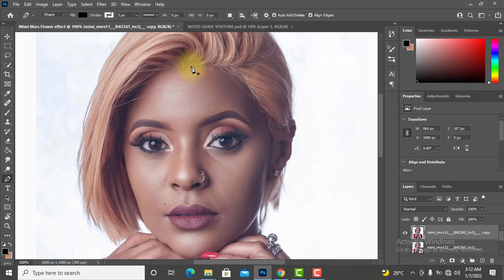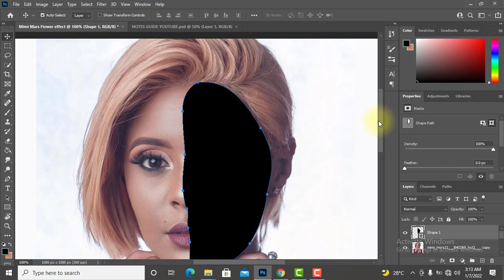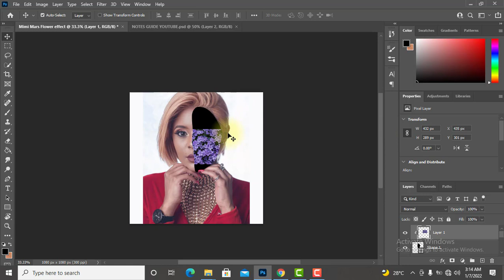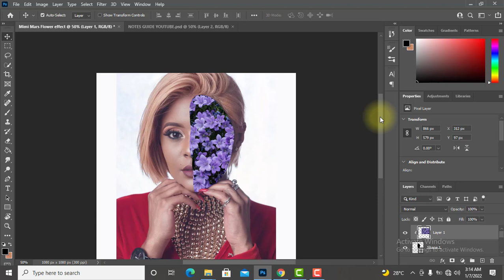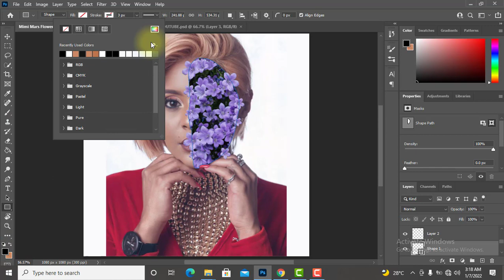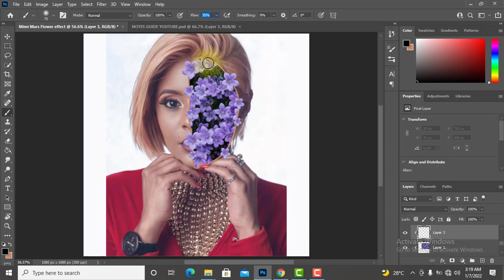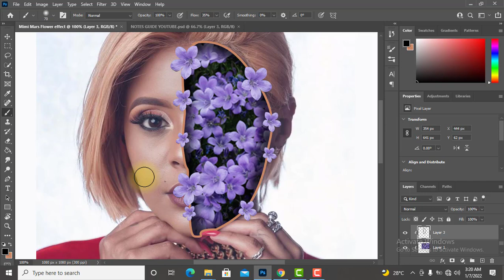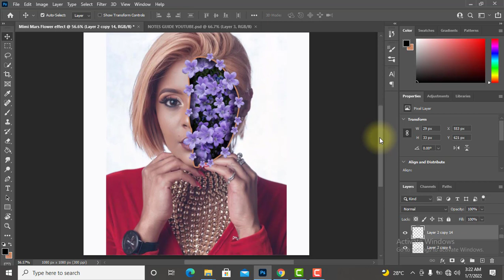Jinsi ya kufanya FLOWER EFFECT kwenye paji la uso katika Photoshop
Habari marafiki, nyote mnakaribishwa kwenye chaneli yangu. Hii ni shule ya mtandaoni ya usanifu wa Michoro! au Graphic Design.
Unaweza kujifundisha kozi zote hapa bila malipo! Ni bure kabisa, natumai nyote mtapenda muundo wangu.

Kumbuka: Ikiwa umekosa kitu kutoka hapa, tafadhali niambie kwa kutoa maoni.

Usiache kusubscribe, kulike, kushare kwa wengine waliopenda kujifunza Graphics and Design.